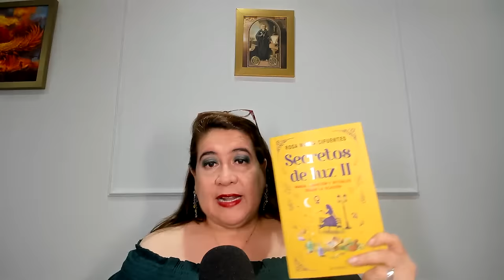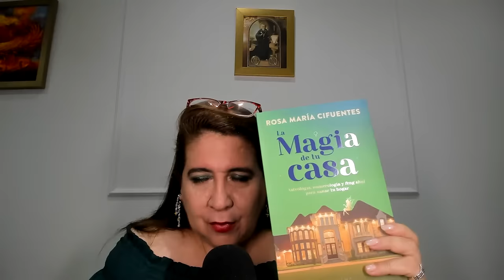EN VIVO: ÚLTIMO TRAMO DE MERCURIO RETRÓGRADO Y TRÁNSITOS ASTRALES DEL 15 AL 22 DE ABRIL